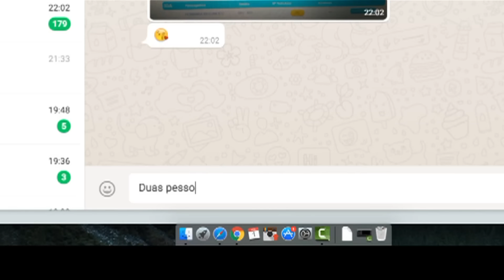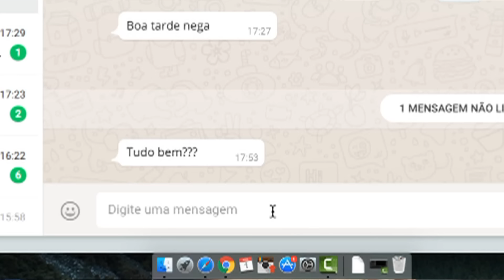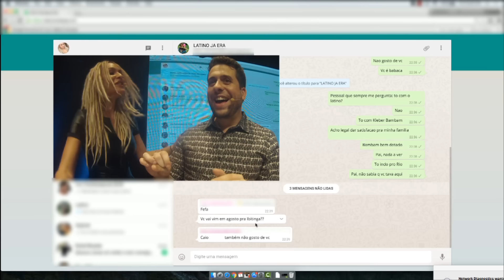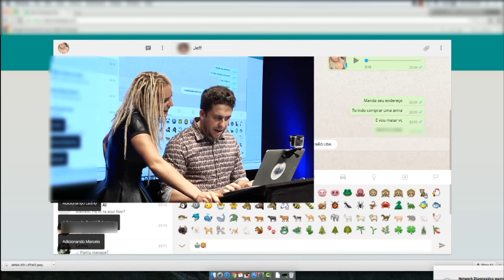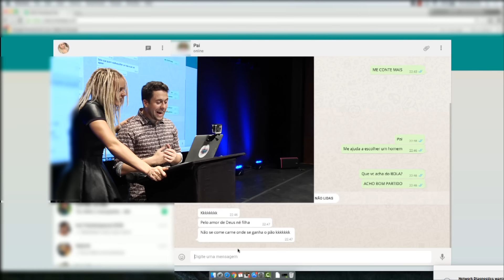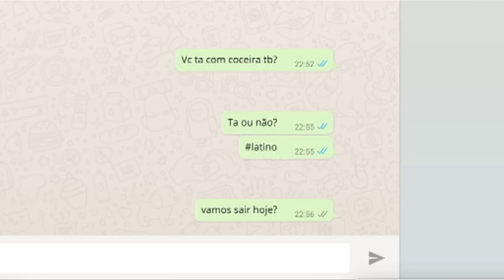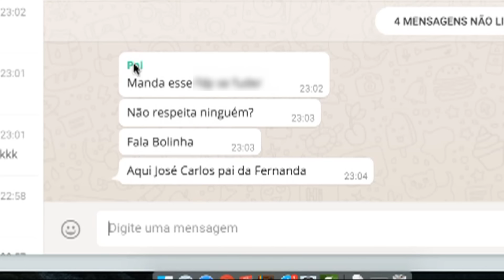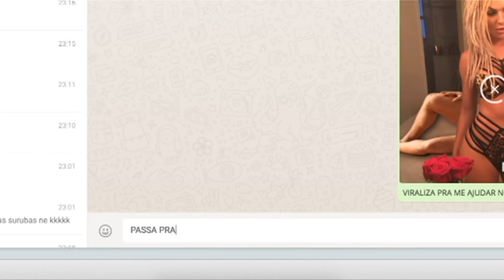MENDIGATA TEVE TODA SUA VIDA EXPOSTA + TROLLAGEM NO BOLINHA | Webbullying #04